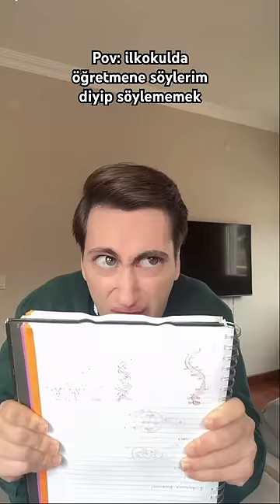İlkokulda mutlaka yaşanan olay